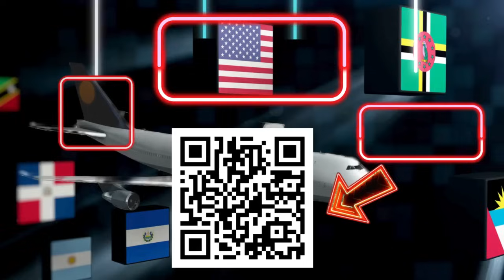U.N SPEAK WITH LEADERS OF GUYANA! _ DOES BLACK MEAN STAY BACK IN GUYANA?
GOV. DEFUNDING BLACK ORGANIZATIONs?
U.N SPEak with GUYANA’s leaders!